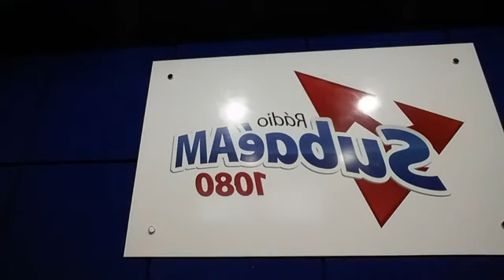FINAL DO PROGRAMA COM EDSON SILVA DE SEXTA DIA 29.05-2020. TV MUNDO COM EDSON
OBRIGADO MEU DEUS PELA MARAVILHA
Final do programa show da noite de sexta feira dia 29 de maio de 2020 na radio subaé am 1080 foi show de bola com a participação do povo e a segunda parte teve a disputa de cantores que maravilha.
O programa é de segunda a sexta feira a parti das 21:00 horas com muita musica, bate papo e a participação do povo ao vivo.
Os programa que colocamos no youtube no canal TV MUNDO são programas gravados no facebook.
TV MUNDO  a tv que todo mundo vê
TV MUNDO